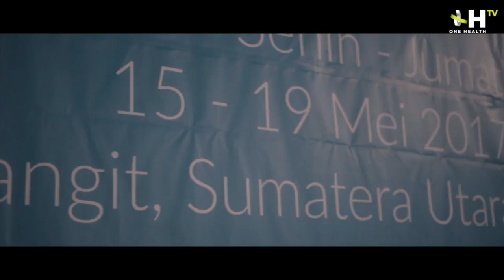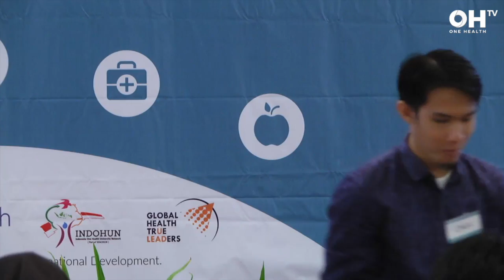GHTL, PROVINCIAL ANIMAL HEALTH SYSTEM, drh ERINALDI #5